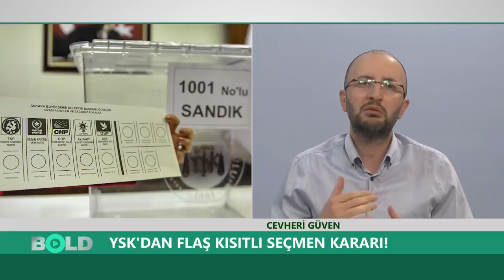YSK'dan FLAŞ İstanbul açıklaması | ''Erdoğan İmamoğlu'ndan İstanbul'u geri alacak'' | Seçim 2019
YSK 31 Mart 2019 İstanbul seçim sonuçları hakkında kritik bir açıklama daha yaptı.